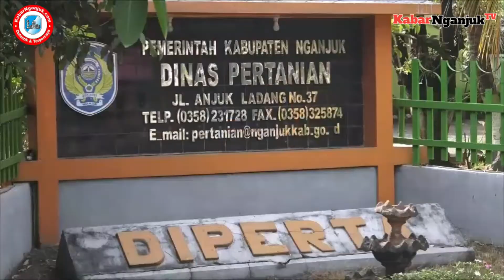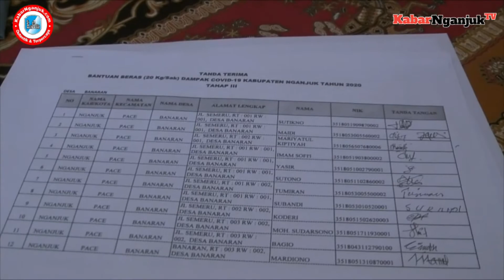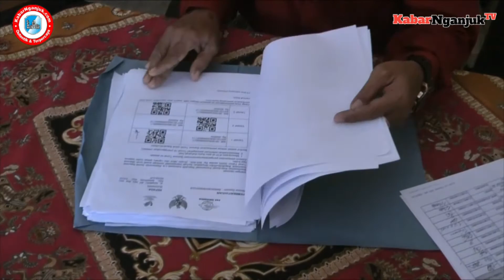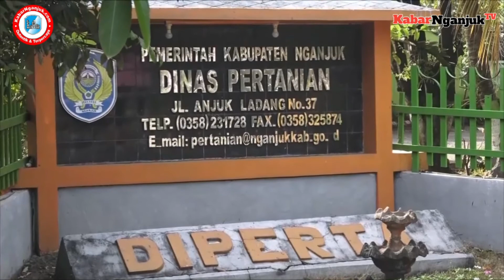PENDING BANSOS KEMENTAN, 18 DESA KAWATIR TERJADI GEJOLAK DI MASYARAKAT